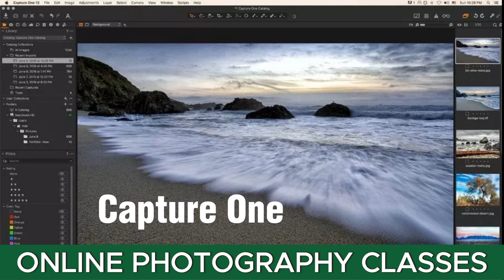The F Stops Here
Cardinal Camera & The F-Stops Here Online Photography Classes